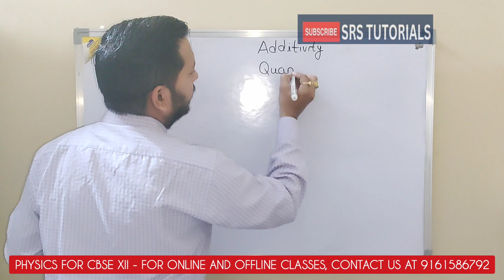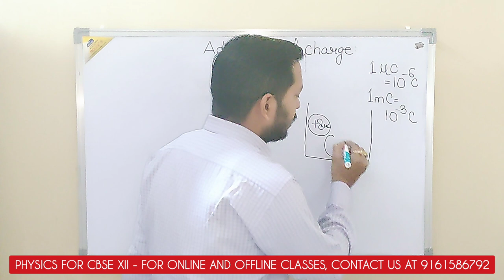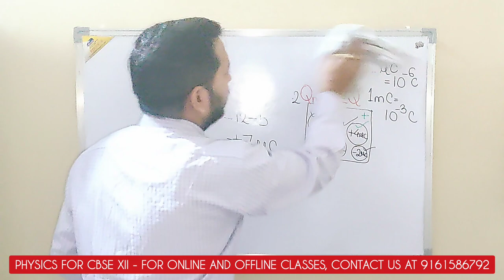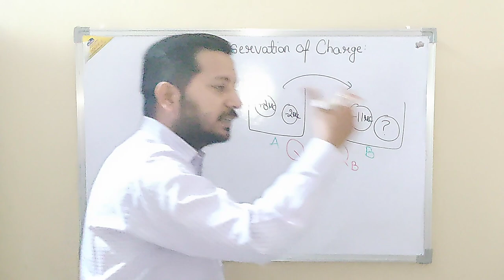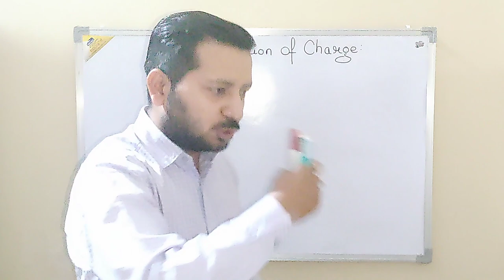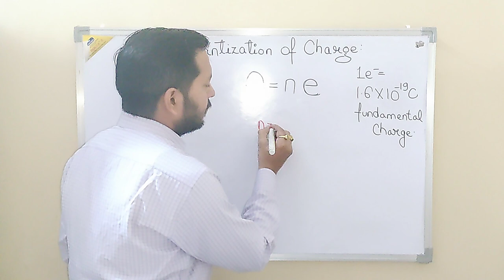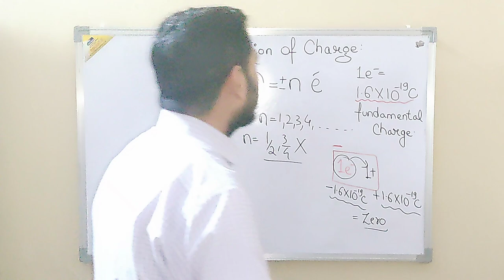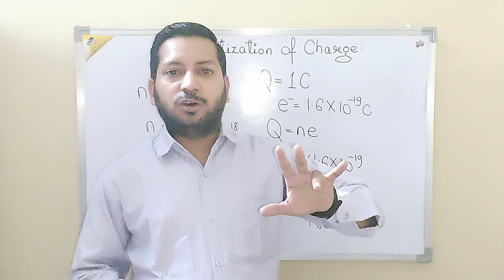LEC 2 - Additivity & Quantization of charge -Electrostatics | Physics for CBSE XII| SHRI HARI SHUKLA